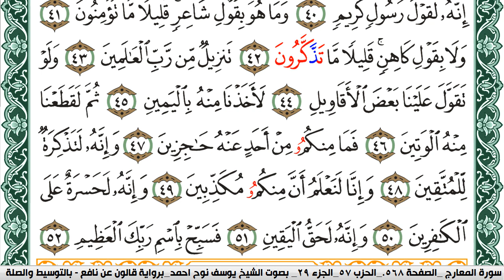سورة الحاقة مكتوبة يوسف نوح احمد Surah Al Hakka برواية قالون عن نافع بالتوسيط والصلة | كنوز الهدى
الكلام الذي في الأسفل لغرض نشر المقطع فقط :

كنوز الهدى

كنوز الهدى,
كنوز الهدي,
كنوز,
الهدى,
الهدي,
قران كريم
قرآن كريم
قرءان كريم
قران
قرآن
قرءان
القران الكريم
القرآن الكريم
القرءان الكريم
القران
القرآن
القرءان
قران كريم,
قران كريم,
KonoozAlhuda
konoozalhuda
konooz
Konooz Alhuda